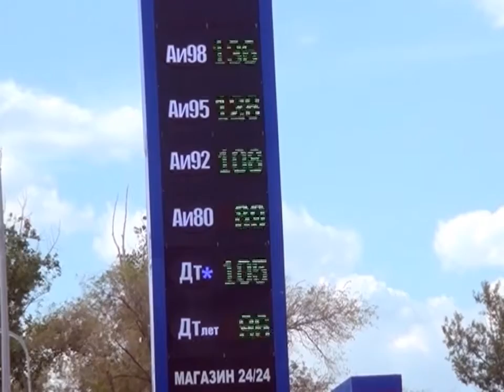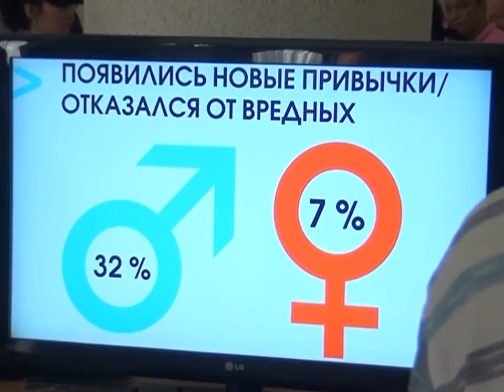29/05/2015 - Новости канала Первый Карагандинский